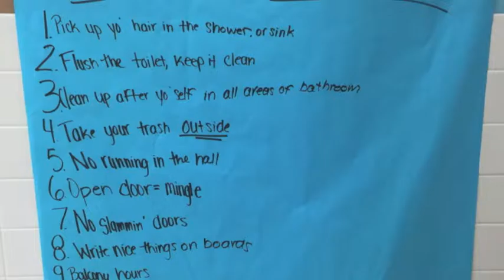english gender roles